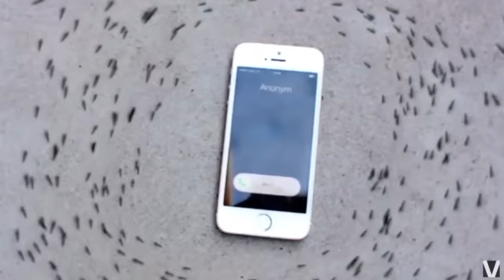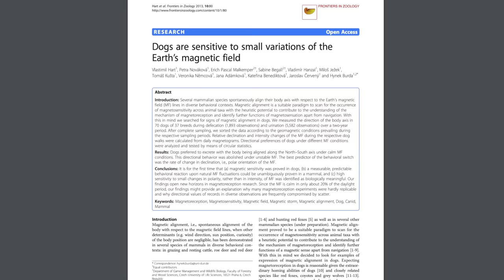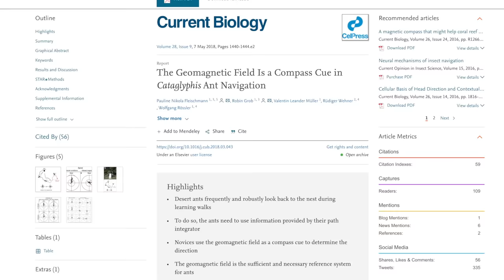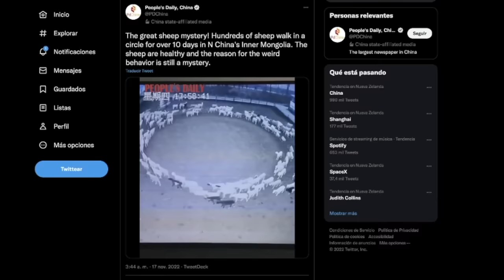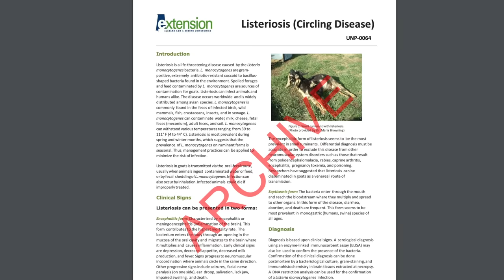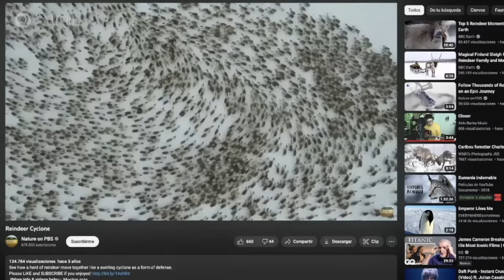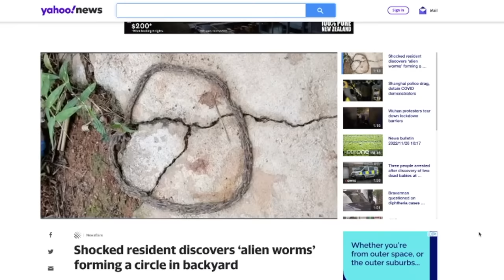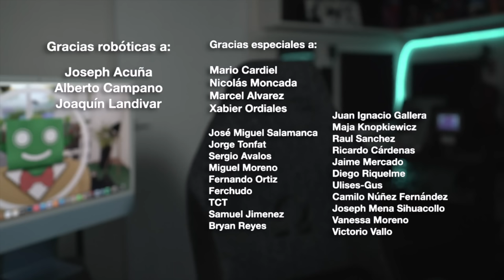¿Por qué Hay Animales Dando Vueltas en Círculos?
Recientemente se han dado a conocer videos de animales que están dando vuelta en círculos sin parar. Veamos de qué trata todo esto en este nuevo video de mitos zoológicos.